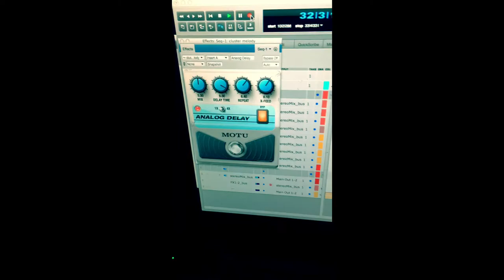Electrolobotomy Clusterfuck (Run Dufresne - Cluster Fucked)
A piece inspired by and mostly performed by the Modulation Cluster Fuck by ELECTROLOBOTOMY.